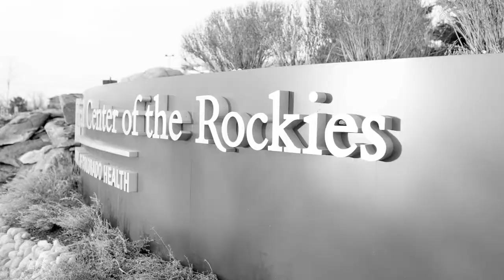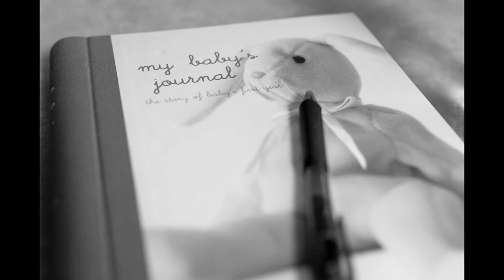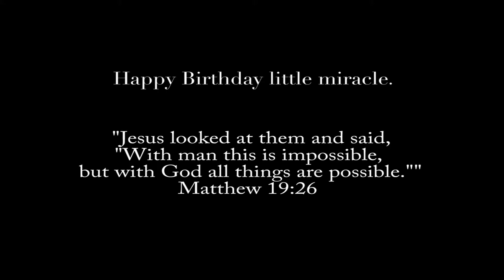Happy Birthday Claire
Amazing Birth Story of Claire